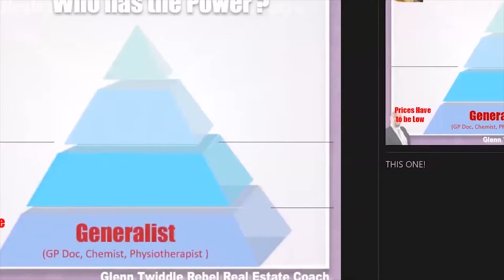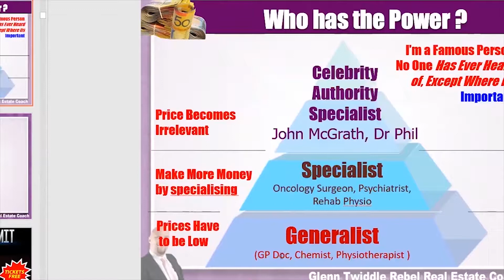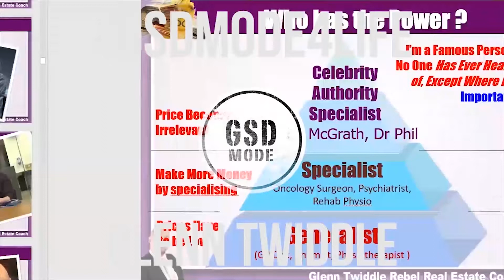RE Renegades Ep13 - 'Josh Smith and I Getting S--t Done'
From GSD(Get S__t Done) podcast in the USA